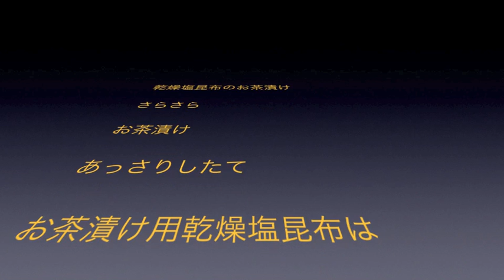キャベツ千切り松葉塩昆布まぜ 7/16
乾燥塩昆布　いそ松葉